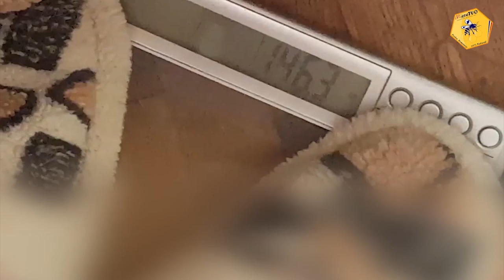TRANSFORMAREA MEA -40 DE KG | CLIP MOTIVATIONAL